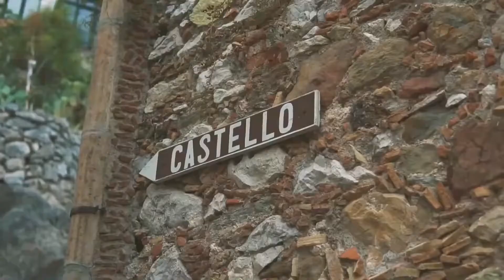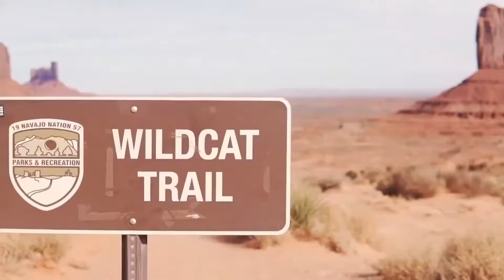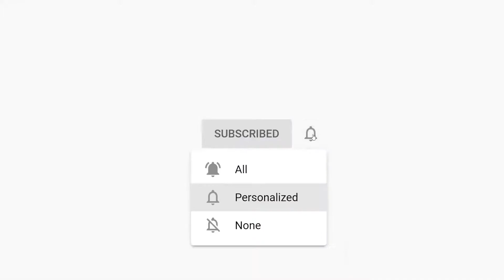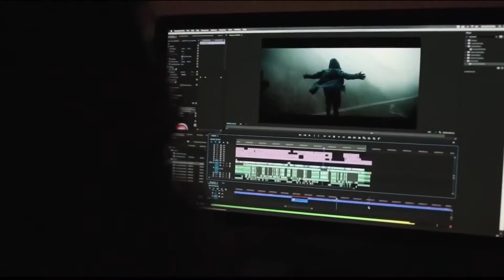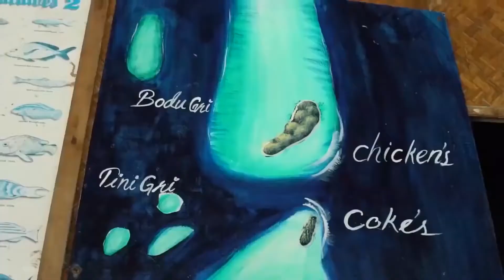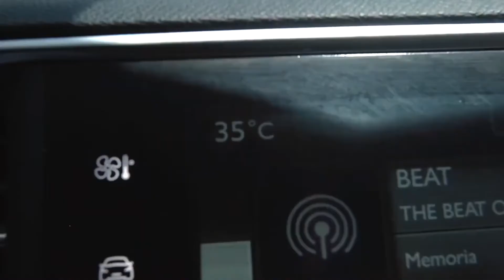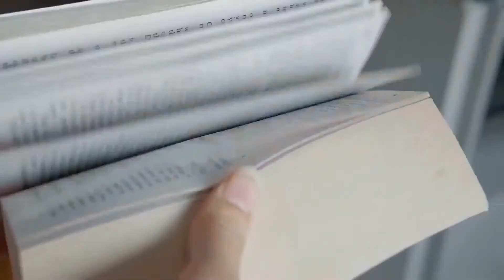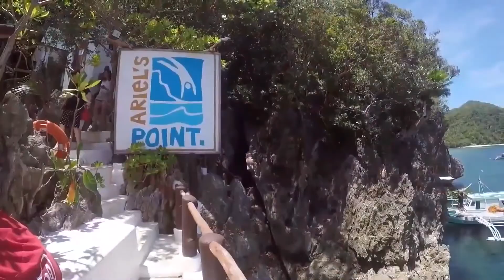Disco 70s 80s 90s Music Hits - Golden Eurodisco Megamix - Best disco music 70s 80s 90s Legends #163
The official YouTube Channel that includes all of Summer mix, Music Trap's uploads. Immerse yourself into our wide range of Electronic / Indie / Chill / House / Dubstep / Drum & Bass / Gaming and many more genres with a strong trap influence and headbang vibe.

⚠️ Content on channel is copyrighted. We own the commercial rights to the videos on SG Music. Please do not reup in any form ⚠️